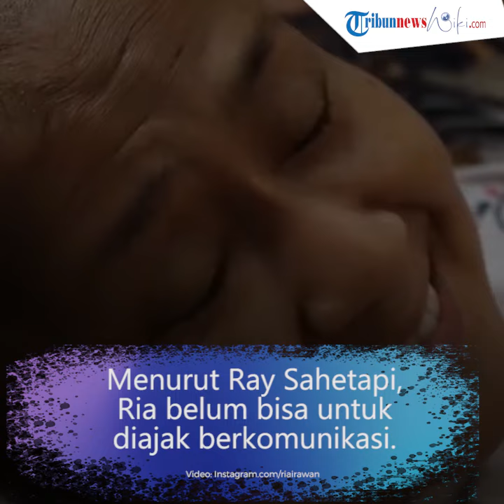Ria Irawan Dilarikan ke Rumah Sakit, Sang Suami Tuliskan Kata Cinta Selalu Kuat, Love You So Much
TRIBUN-VIDEO.COM - Aktris Ria Irawan kembali dilarikan ke Instalasi Gawat Darurat (IGD) di Rumah Sakit Umum Nasional Dr Cipto Mangunkusumi (RSCM) pada Senin, (18/11/2019) malam.

Ria Irawan dikabarkan kembali drop karena penyakit kanker yang dideritanya.

Sang suami, Mayky Wongkar membenarkan hal tersebut.